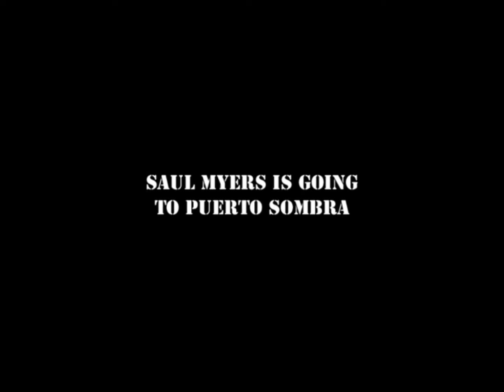Nostalgia Critic: Road to Hell opening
lol shitty quick edit